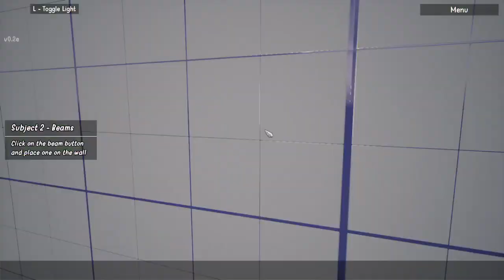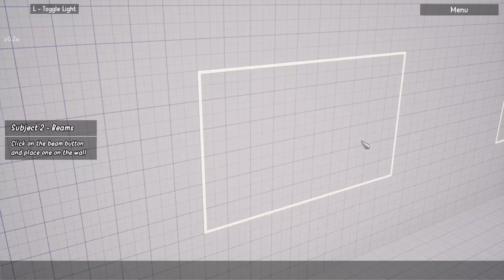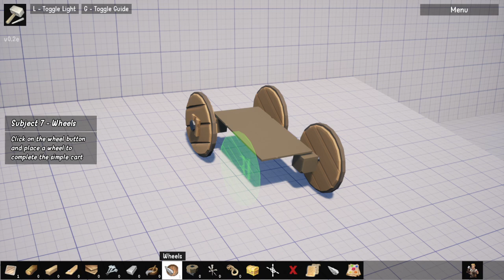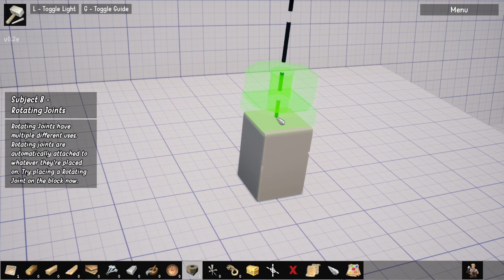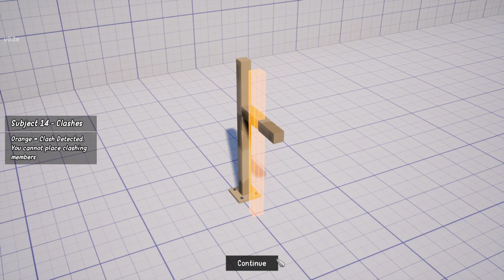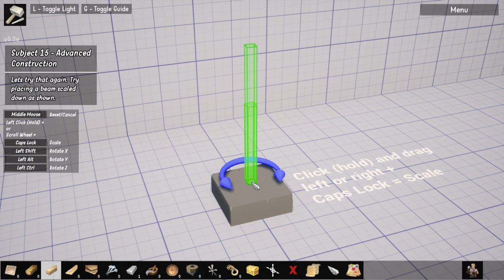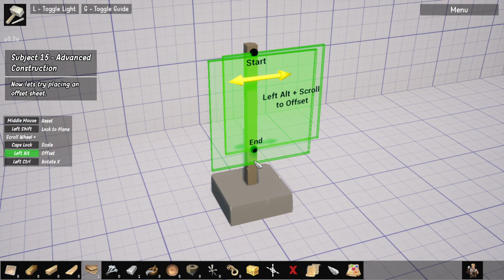a really dumb construction game. the enjenir